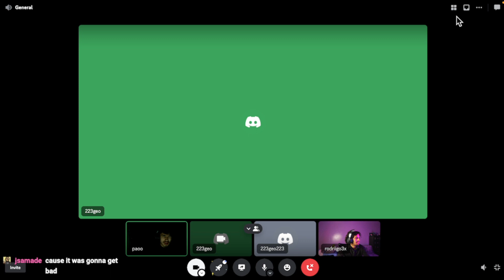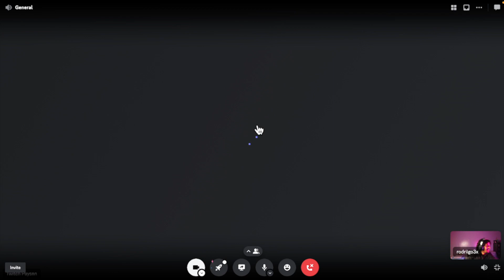Interviewed Viewers LIVE on Stream💀 "Im a 1 out of ten"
In this video I finish up the last couple Interviews I did on Stream, this is how it went... LMAOO
8th interview: DA BIIIIIIIG GEO